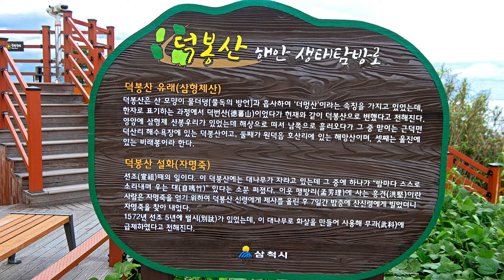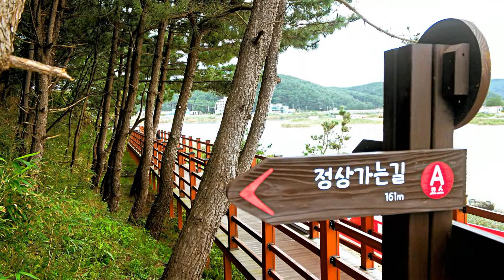【2021】 삼척 덕봉산 해안생태탐방로 트레킹(HD1080P)